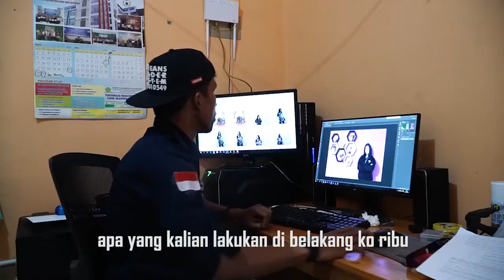BECANDA KETERLALUAN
Saya merasa bangga bisa ngevlog bersama pak KAPOLRI, Saya banyak mengcuapakan terimakasih Kepada semua pihak yang mempersilahkan saya bisa langsung berjabat tangan sekaligus photo bersama polisi nomor 1 di indonesia.

Semoga saya bisa mengabadikan semua pejabat TINGGI yang berkunjung di Kalimantan tengah. Bahkan bisa membawa kalimanta tengah  menjadi lebih maju lagi. AMIN
KALIAN BOLEH KOMEN KURANG APA DAN SIAPA LAGI YANG PERLU SAYA BUAT VLOGNYA
 saya tunggu dukuan kalian kawan kawan.